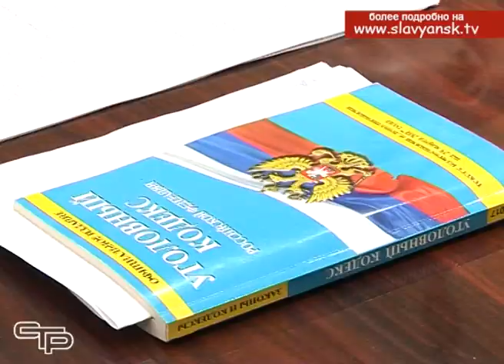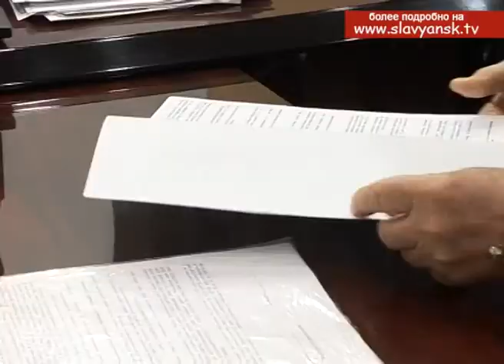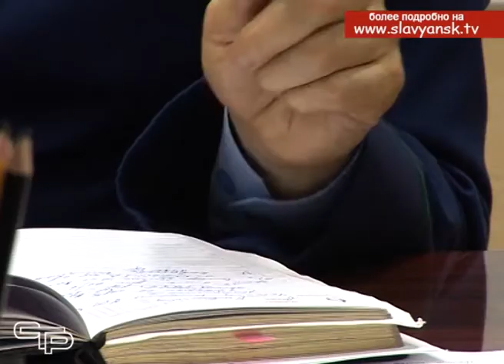В Славянской прокуратуре прошел прием обманутых дольщиков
Сразу купить новую квартиру у многих не хватает средств. Выход из положения- вступить в долевое строительство или жилищный кооператив и поэтапно вносить деньги. Однако, никто  из потенциальных инвесторов не может быть полностью уверен, что в конце получит свои заветные квадратные метры. Количество людей, пострадавших от недобросовестных застройщиков, постоянно увеличивается. Есть обманутые дольщики и в Славянском районе.